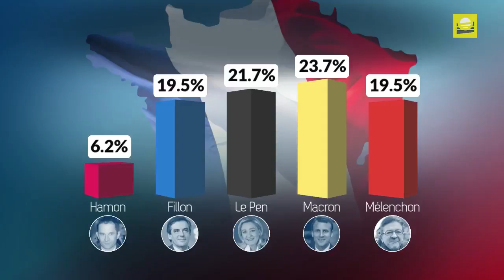Выборы во Франции: Россия проигрывает (Макрон vs Ле Пен)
После первого тура выборов французского президента, по предварительным данным, лидируют независимый кандидат Эммануэль Макрон и националистка Марин Ле Пен. Оба они сразятся за победу во втором туре, намеченном на 7 мая. Проигравшие кандидаты призывают голосовать за Макрона.